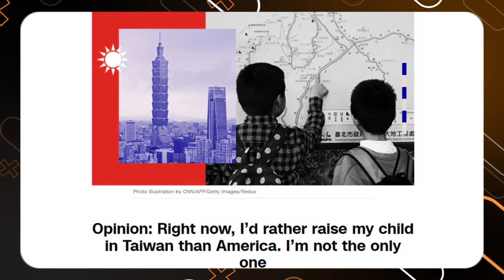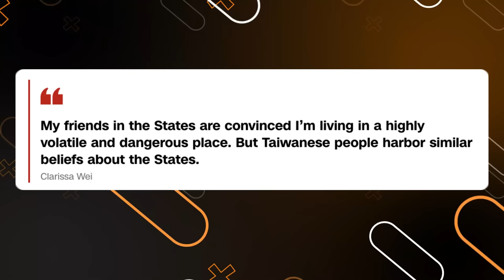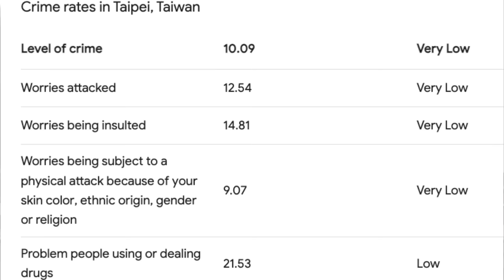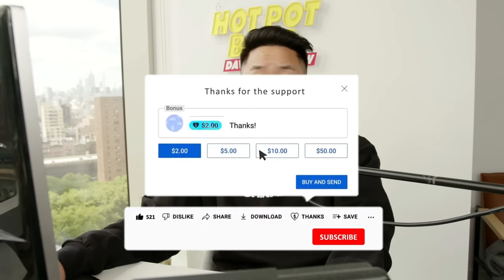Why I'm Raising My Son In TAIWAN Over America